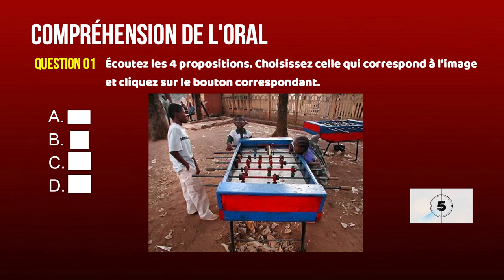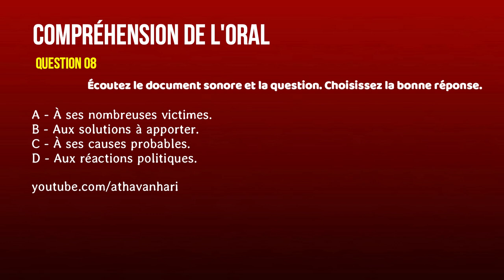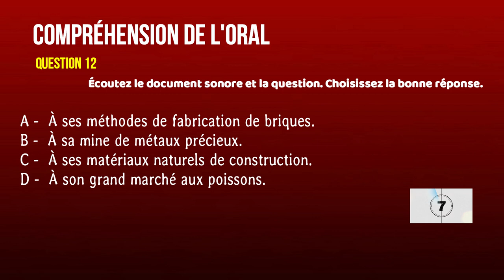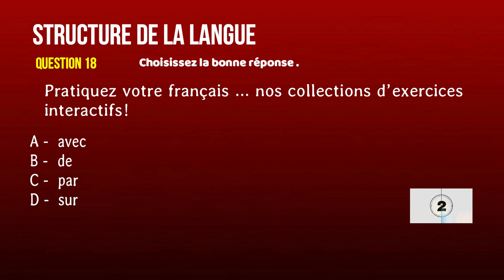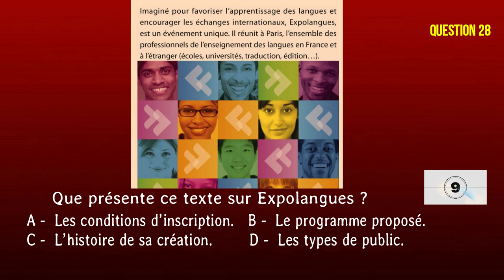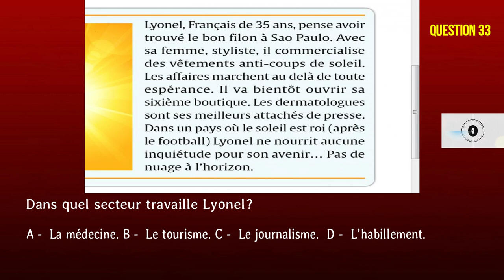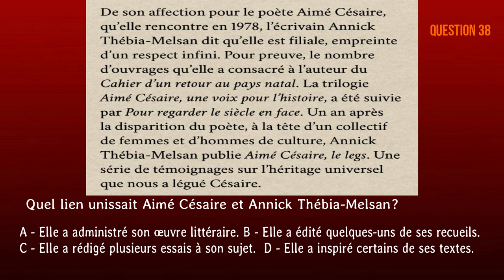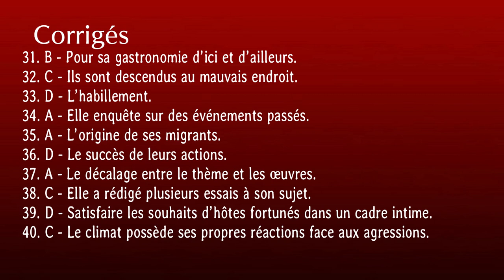S'entraîner au TCF | Compréhension orale, Structures de la langue, Compréhension écrite | A2 - B2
Test d'entraînement au TCF avec corrigés, 40 questions pour s'entraîner avant de passer le TCF (Test de connaissance du français)
TCF : une certification de France Éducation international, Simulation du TCF niveau A2-B2